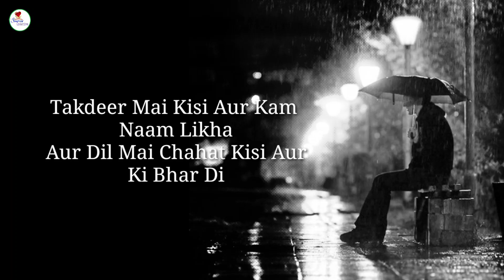Gam Bhare Shayari || Kyu Uske Liye Waqt Barbaad Karte Ho || Motivational Video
In This Video Sourav Creative Talking About..
Killer Status | Breakup Shayari Status | Gam Bhare Shayari | Motivational Video.